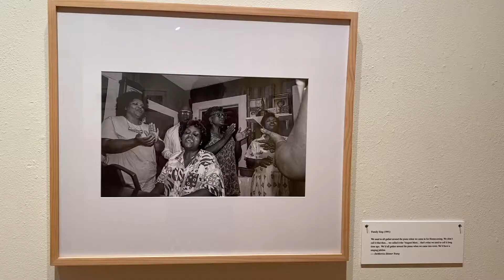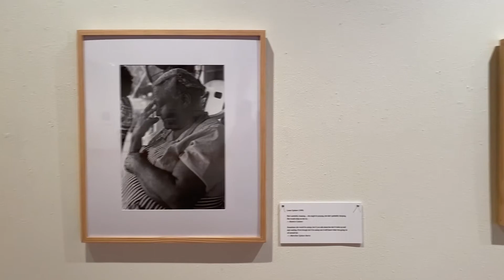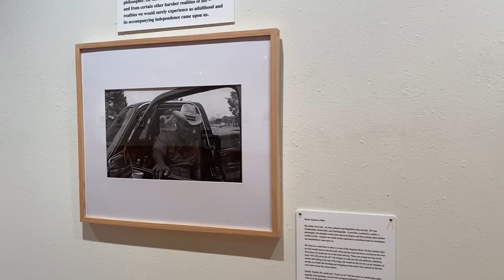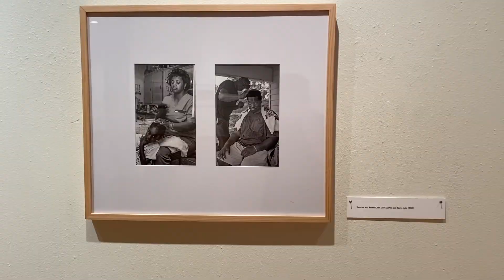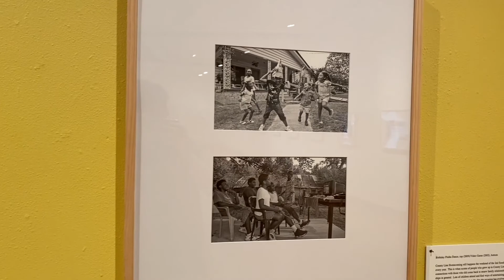Five-Minute Tours: Richard Orton at The Cole Art Center, Nacogdoches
Richard Orton: The Upshaws of County Line: An American Family at The Cole Art Center @ The Old Opera House, Stephen F. Austin State University, Nacogdoches. Dates: July 7 – August 15, 2020.